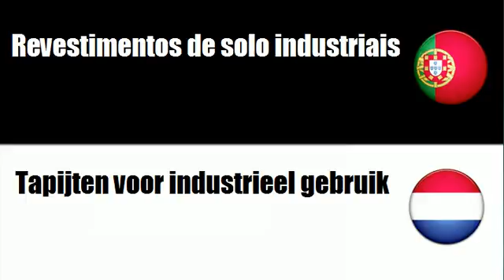Aprenda vocabulário Holandês # Tema = Tapetes de pontos nodados